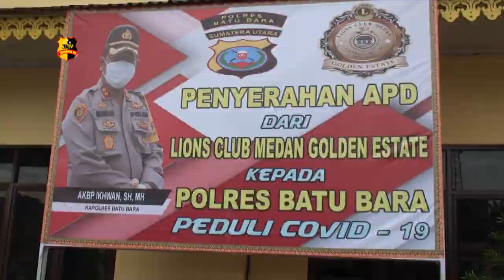KAPOLRES BATUBARA TERIMA BANTUAN APD DARI YAYASAN LIONS CLUB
Sejumlah alat pelindung diri dan handsanitazer diterima oleh kepolisian Resor Batu Bara dari organinasi kemasyarakatan Lions Club Medan. Sebagian APD tersebut kemudian diserahkan ke sejumlah puskesmas dan Polsek yang ada di Batu Bara dan tenaga medis yang merupakan   garda terdepan untuk memberantas Covid-19.

Penyerahan APD dilakukan di Mapolres Batubara yang dihadiri Kapolres Batubara AKBP Ikhwan Lubis dan sejumlah pengurus Lions Club Medan.
Selain memberikan bantuan APD Lions Club Medan juga menyalurkan bantuan 50 paket sembako kepada warga yang terdampak Covid-19 di Batubara.

Presiden Lions Club Medan Darmawan Yusuf mengatakan bantuan APD dan sembako tersebut merupakan bentuk kepedulian dan dukungan dalam penanggulangan wabah Covid-19.

Dari Batu bara Sumatera Utara Sholeh Pelka Tribrata Tv salam Tribrata.